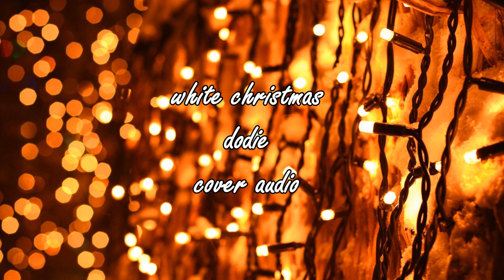white christmas- dodie - cover audio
this belongs to dodie